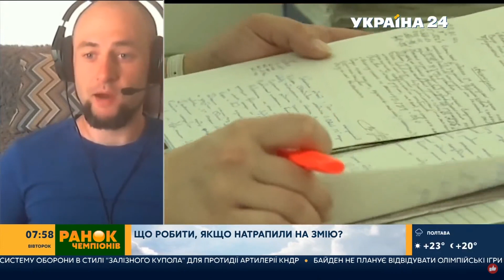Що робити коли ви побачили змію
Поговорили про те, як що робити коли ви побачили змію і чому її не треба вбивати з Ukraine 24. Будьте уважні!

💰Приватбанк: 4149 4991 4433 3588
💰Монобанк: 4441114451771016